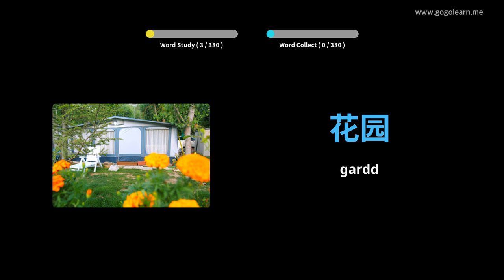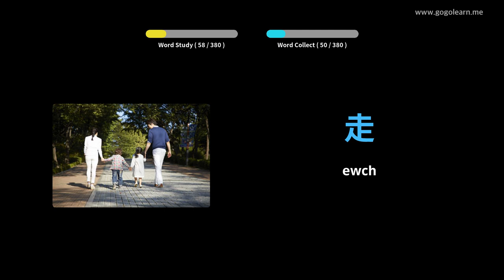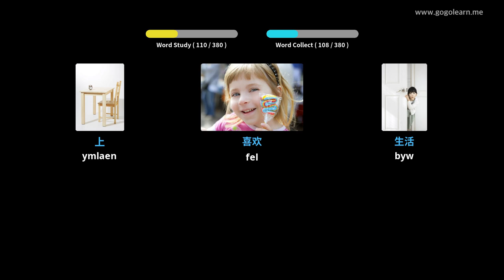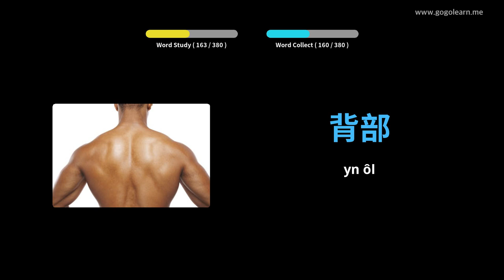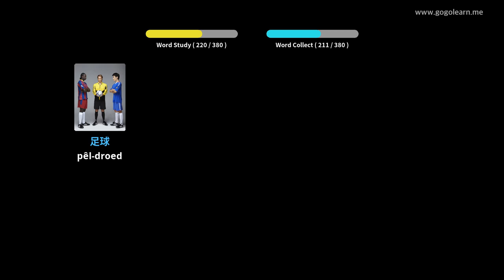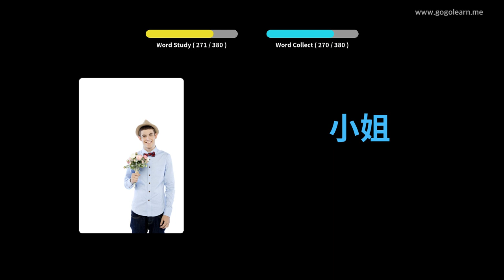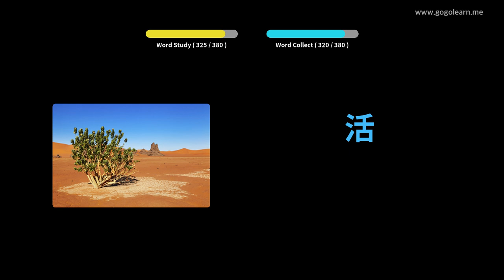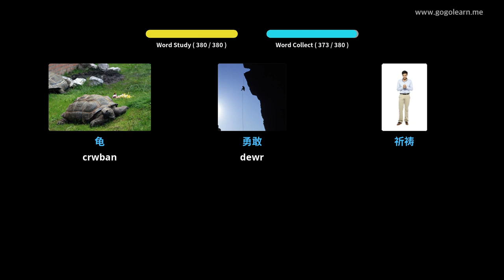Geirfa Arabeg Plant Sylfaenol | Golearn